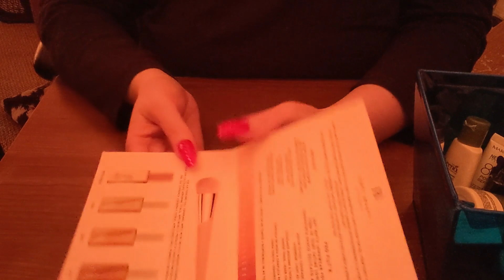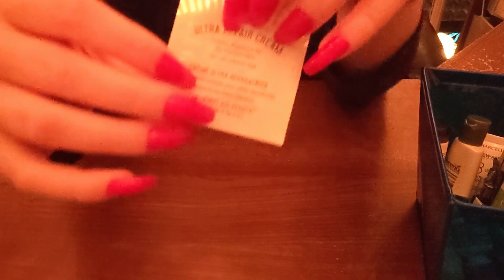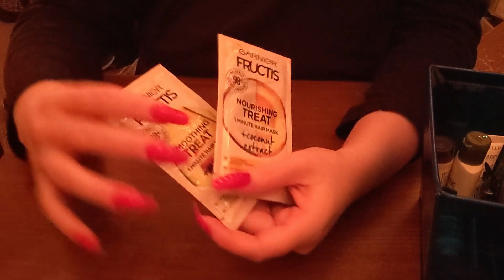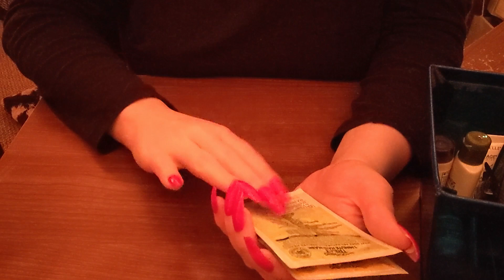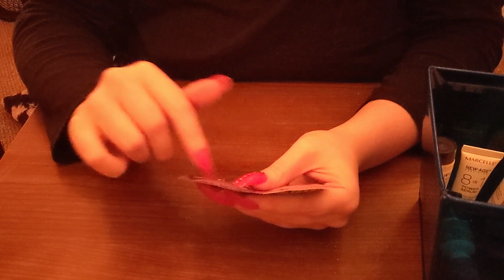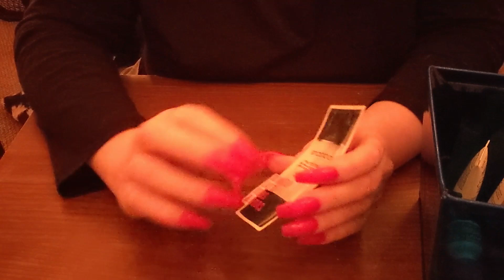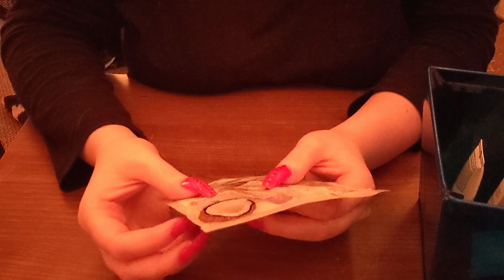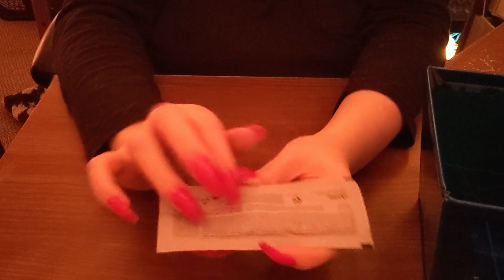ASMR - 1 Hour of Beauty Samples! | Tapping, Lid Sounds, Crinkles (Whispered)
👋 Triggers included: plastic tapping, lid + cap sounds, crinkles, skincare & haircare sounds

Follow my ASMR account on Instagram to know when new videos go live (and maybe some extra stuff here and there)